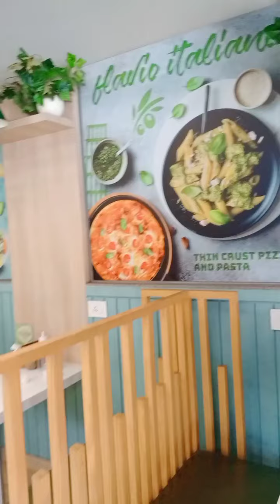vrindavan tour !! nidhivan vrindavan at night !! nidhivan video